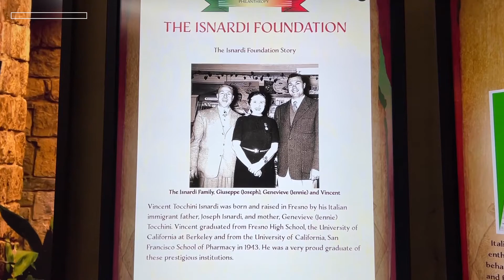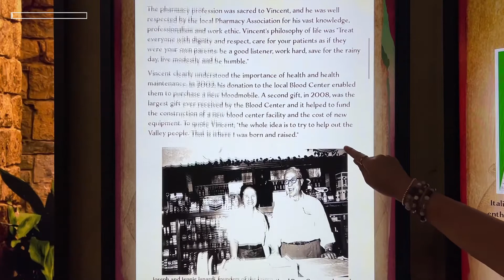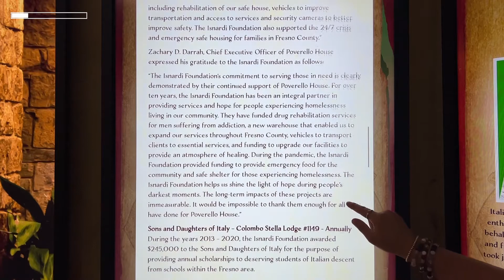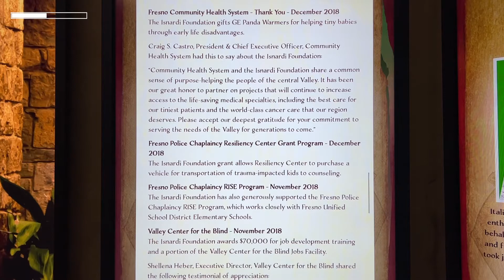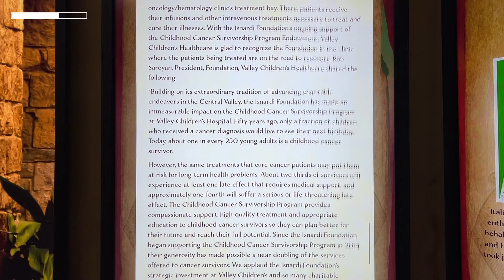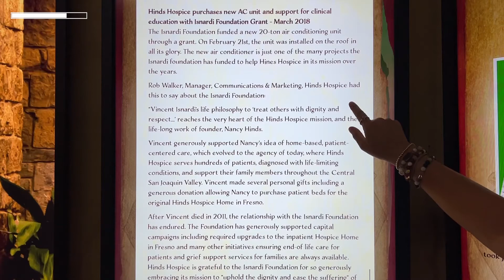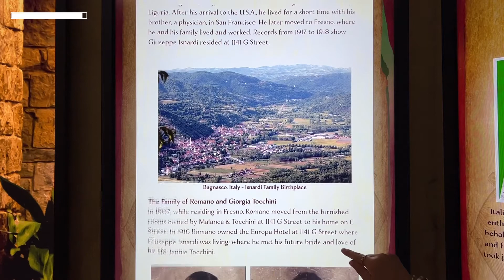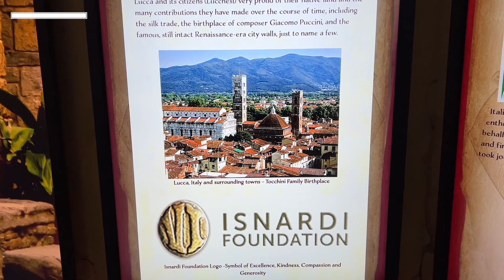The Isnardi Foundation | Italian Heritage Exhibit